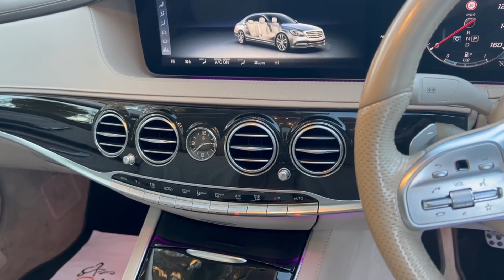Mercedes S350 LWB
Romans of St Albans are delighted to present this high spec Lunar Blue Mercedes S350D LWB with Cream Leather interior...